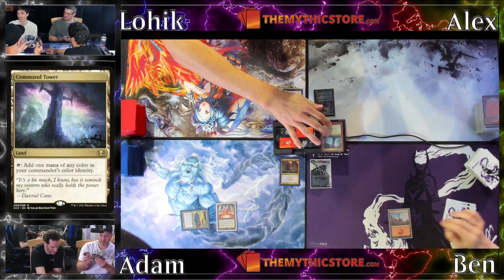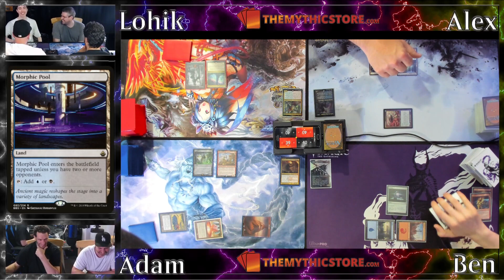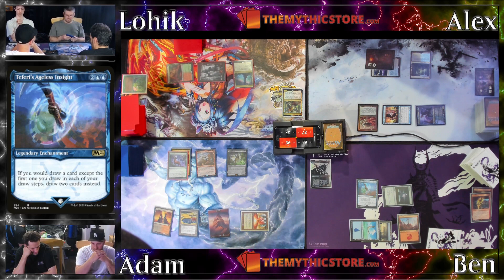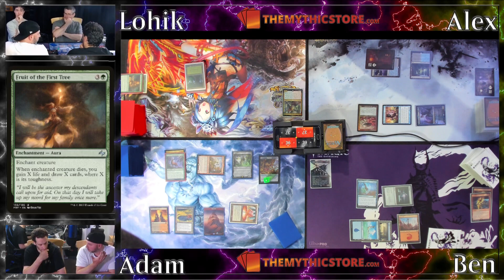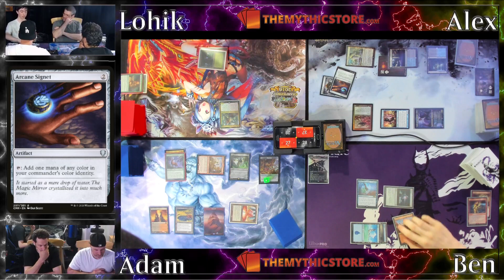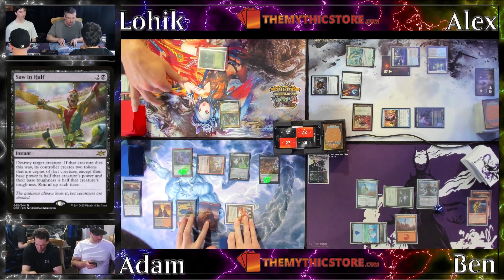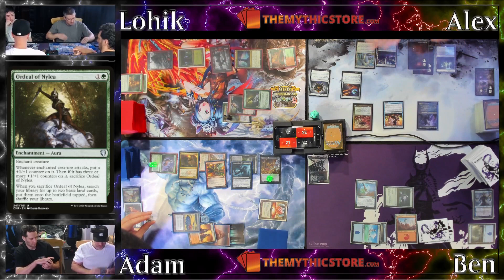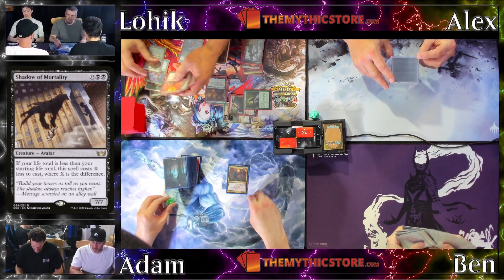A Game of Commander #16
La revanche du match 5 de notre Live de 12h! Stangg, Echo Warrior vs Yuriko, the Tiger's Shadow vs Rakdos, Lord of Riots vs Ovika, Enigma Goliath

MTGQchannel
CP 5015
La Pocatière BP, QC
G0R 1Z0

- Alexandre Houle
- Berts
- Gino
- Guillaume
- Ludo
- Marc-André Parent
- Pascal Lévesque
- Phlann
- Sylvain Auclair
- Vincent Couturier
Clan de Jetmir
- Yankie
- François Rousseau
- Adam
- Nicolas Lavoie